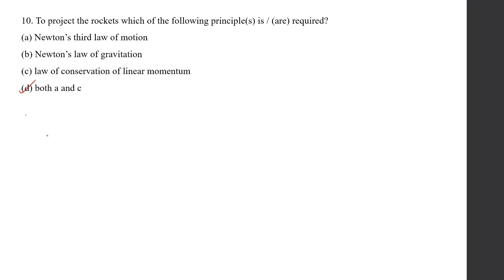10th Physics Lesson 1 (Law of Motion) - Choose the Correct Amswer 6 to 10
This video explains about the book Back one marks in Unit 1 (Law of Motion) steps and solution for Choose the correct answer in detail